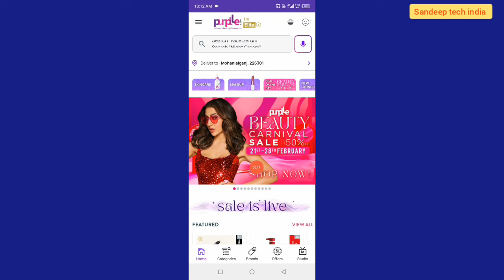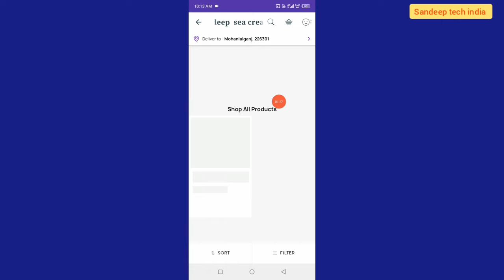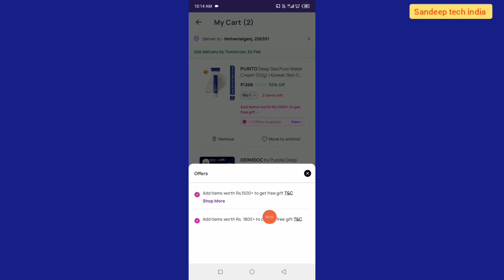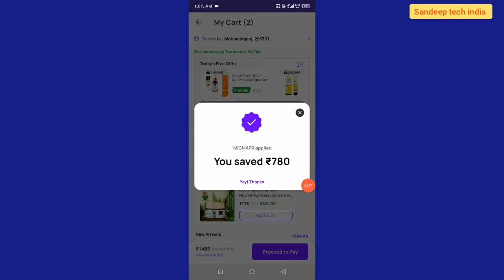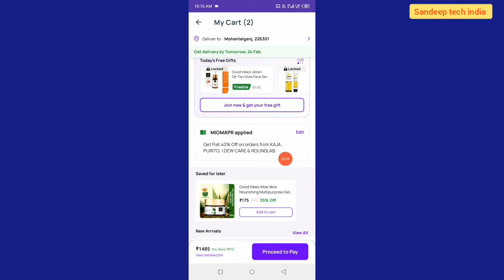purplle coupon code 2024 || purplle beauty carnival sale || purple sale 2024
Purplle new coupon code offer
Purplle coupon code
Apply coupon code for purple
Purplle promo code
Purplle promo code today 2024
Free shipping voucher
Purplle new 500 off coupon code
Purplle haul
Purplle
Purplle winter sale
Purplle new year sale
Purple coupon
Purplle coupon codes
Purple coupons
Purplle biggest loot offer
Purplle rs 300 off
Purplle promo code 2024
Purplle promo codes today
Purplle promo codes 2023
Purplle new discount offer